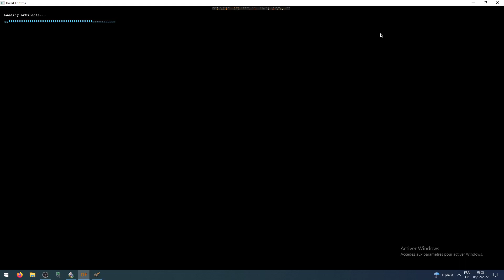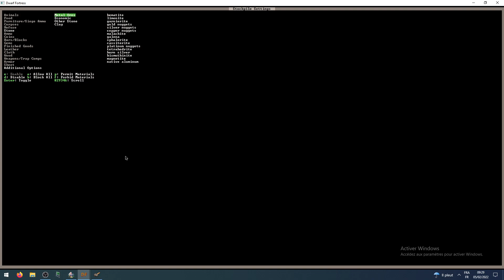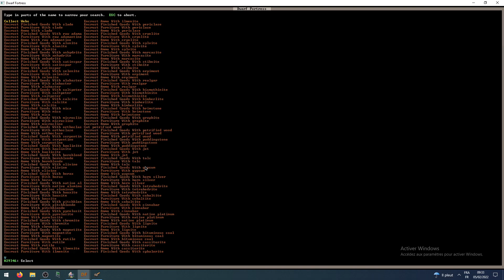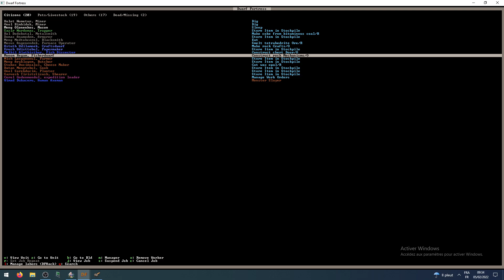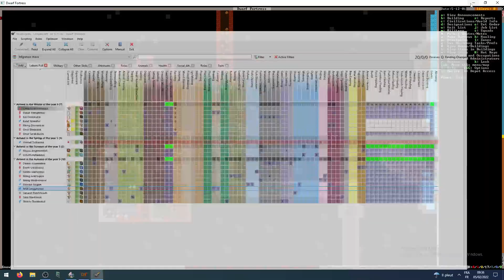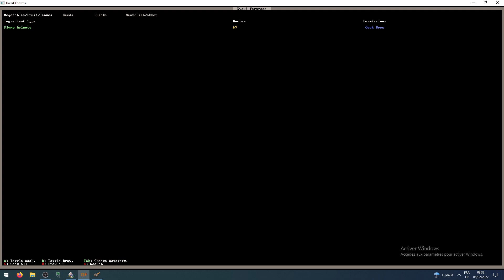Dwarf Fortress FR Quickfort 2022 ep6